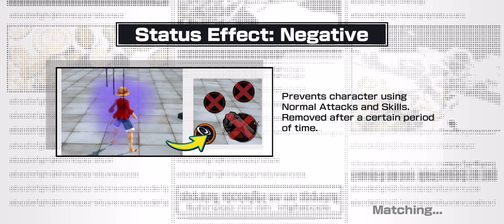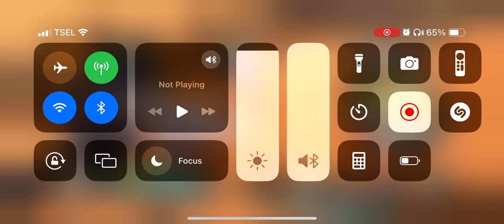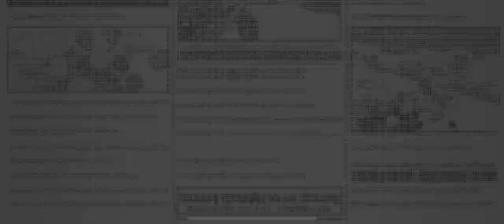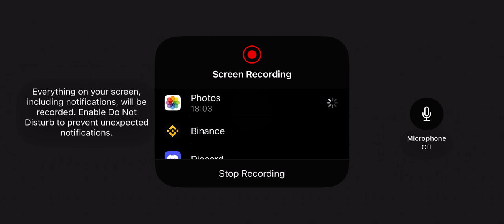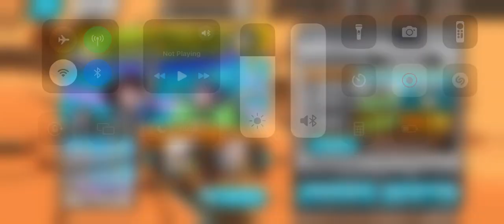OPBR Indonesia - Event Kejar BP Top 100 Tons of Treasure and Apakah Wisntreak Liga SS Luffy Nika EX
guys it is me efan jody pradipta, i will  every day in September 2024
3 live streaming and 2 premier and then so wait for channel efan jody pradipta and steven kurnia jaya gaming
and genshin impact and then OPBR to gacha Bounty Festival and Extreme so Beautiful

The live streaming schedule will be released next new year on September 2024.

1. live streaming 10:00 - 12:00 AM = 2 hour
2. live streaming 15:00 - 17:00 PM = 2 hour
3. live streaming 21:00 - 22:30 PM = 1 hour 30 minutes

1. premier 14:00 PM or 15:00 PM
2. premier 19:00 PM or 20:00 PM

teman-teman ini aku efan jody pradipta, aku akan melakukannya setiap hari di bulan Februari 2024
3 live streaming dan 2 premier lalu di tunggu channel efan jody pradipta dan steven kurnia jaya gaming
untuk petualangan, bertahan hidup, survival, dan horor. jika kamu bermain game sementara untuk gacha pelayan bintang lima dan karakter nasib bintang lima fate go na
dan genshin impact lalu OPBR ke gacha Bounty Festival dan Extreme so Beautiful

Jadwal live streamingnya akan dirilis tahun baru depan pada September 2024. Siap mendukung channel ini?

1. live streaming 10:00 - 12:00 = 2 jam
2. live streaming 15:00 - 17:00 = 2 jam
3. live streaming 21:00 - 22:30 = 1 jam 30 menit

1. tayang perdana pukul 14.00 atau 15.00
2. tayang perdana pukul 19.00 atau 20.00